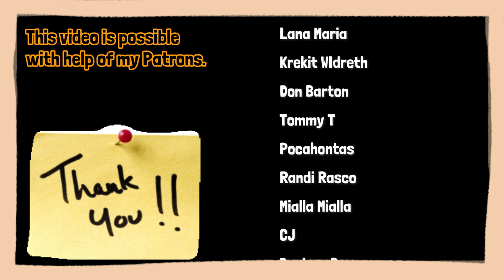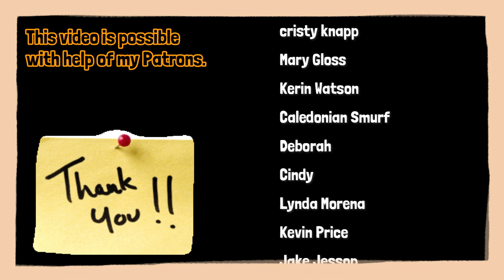The Most Disgusting and Shocking Delicacies From Around The World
The most disgusting and shocking delicacies from around the world – would you dare try them?
Rotten cheese, Sourtoe cocktail, Still-beating cobra hearts, and etc. – all these and much more are genuine delicacies in some parts of the world, but absolutely horrific to others.